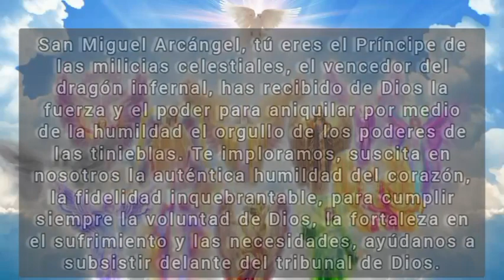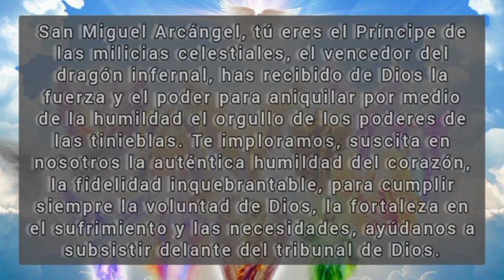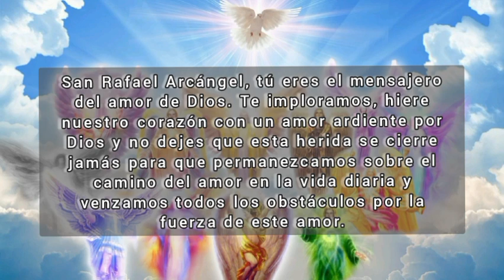Tu Gota de Misericordia Diaria, Viernes 29 de septiembre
Oración a los Arcángeles Miguel, Gabriel y Rafael